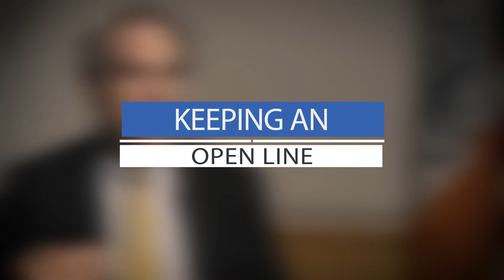DOI Partners: Keeping an Open Line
DOI Partners is a video series focused on experts in integrity, their approaches to anti-corruption work and the integral role Inspectors General perform in good government.

In this video, U.S. Department of Justice Inspector General Michael Horowitz discusses the importance of Inspectors General maintaining a dialogue with the agencies they oversee.